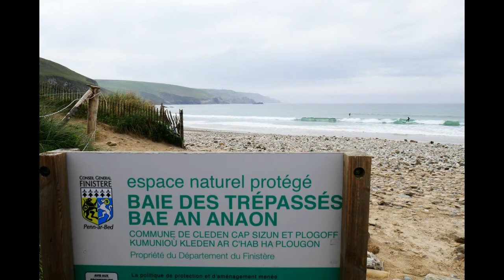Feta Charly Bretagne le 29 mai 2018